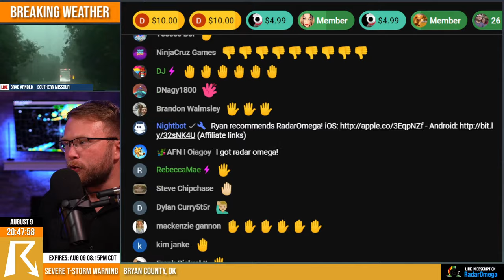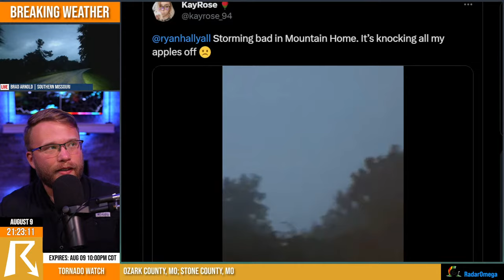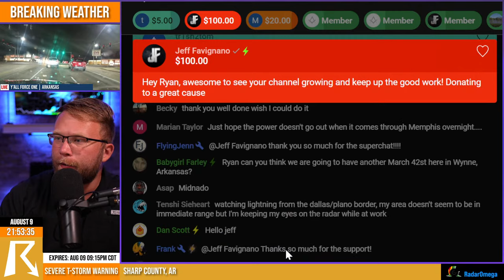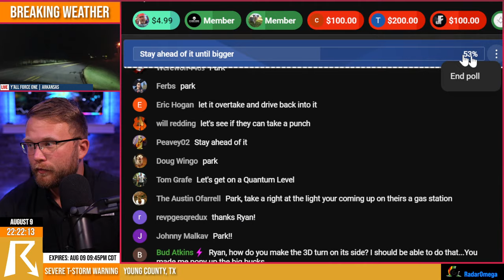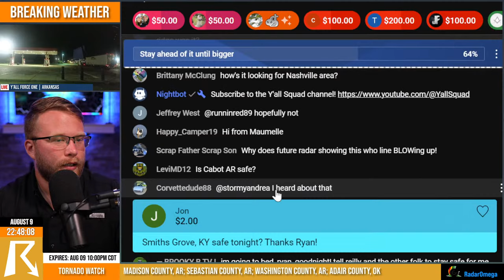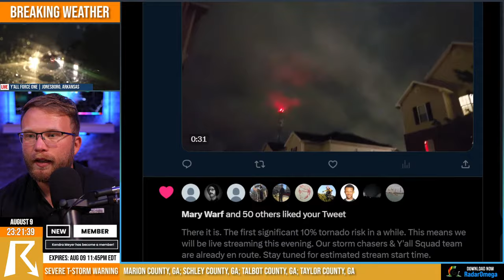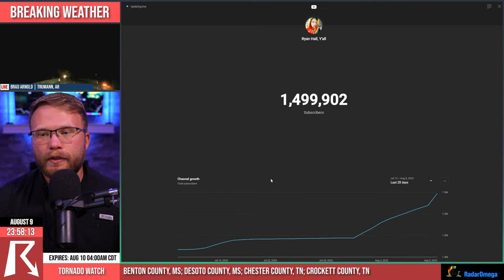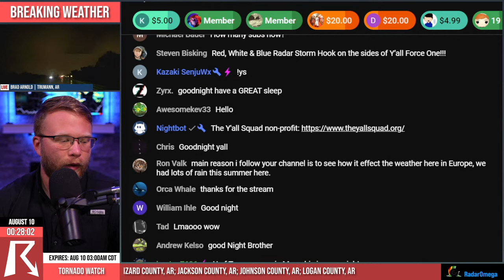The Great Bust Of August, 2023...